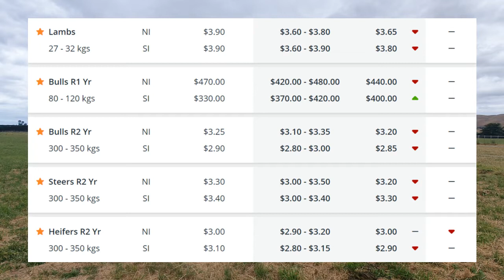The Markets - 14th January 2022